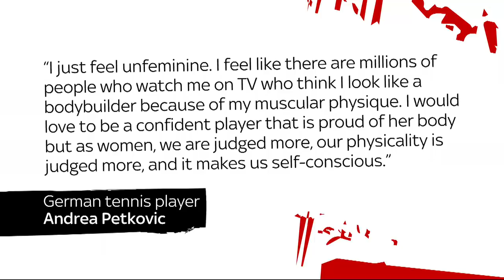Should we encourage boys to be as strong as girls? | The Pledge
Femi Oluwole says we should encourage young girls to be strong and pursue physical activity, just like we do young boys.

But Nick Ferrari disgaree’s, he says the average man will always be stronger than the average woman.

and download our apps